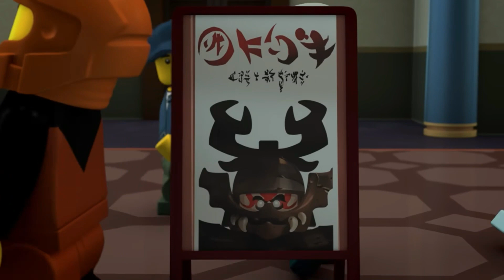7 Fakten über Kozu | LEGO NINJAGO WIKI DEUTSCH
In diesem Video stellen euch Kozu der Steinsamurai und Alpenpanorama24 Kozu, den General der Steinsamurai vor. Viel Spaß!

Idee: Annaeru
Recherche und Text: Kozu der Steinsamurai
Sprecher und Schnitt: Alpenpanorama24
Thumbnail: ManCros
Intro: Alpenpanorama24
Outro: Alpenpanorama24, ManCros
Design: Alpanpanorama24, Annaeru, ManCros